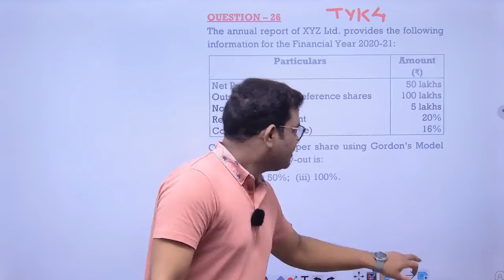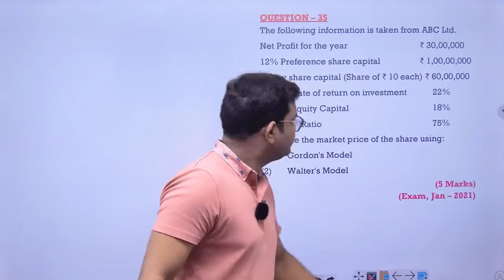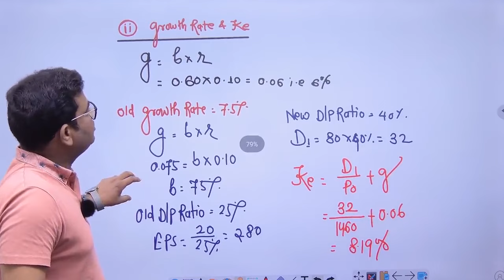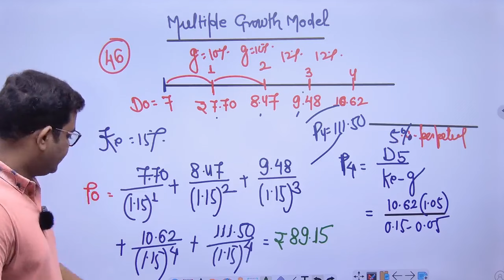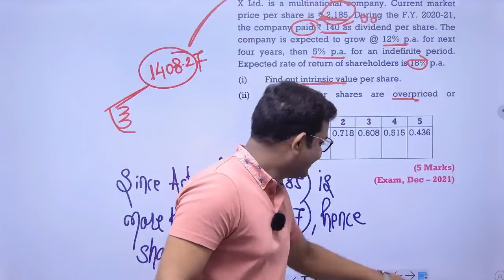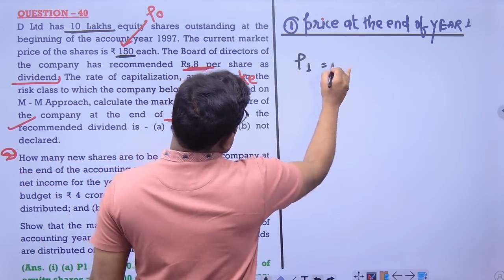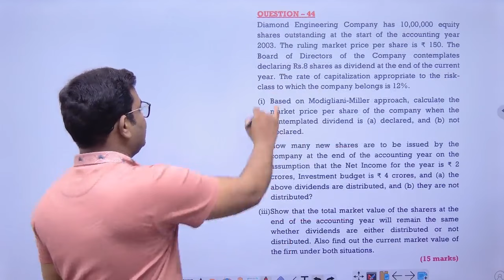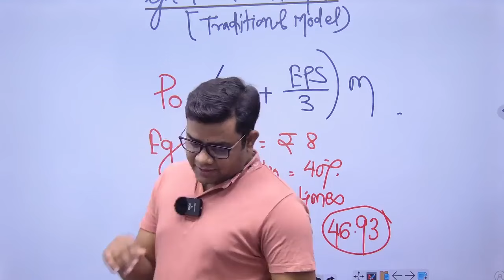CA Inter FM Class 18 (Dividend Decision Class 2 )